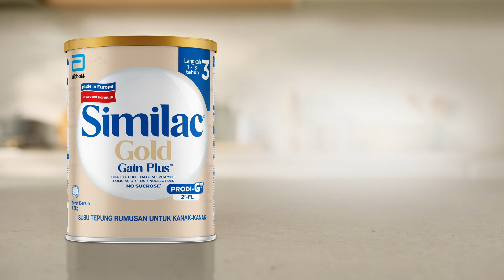与Similac Gold Gain Plus®️创造强劲起步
全新Similac Gold Gain Plus®️为聪明的头脑提供一个良好的开端, 该配方由神经节苷脂和 2'-FL 等 5 种关键成分配制而成，以正确的方式促进他们的发展。